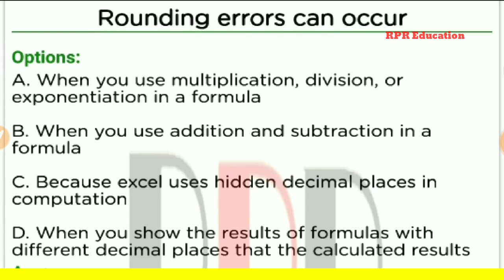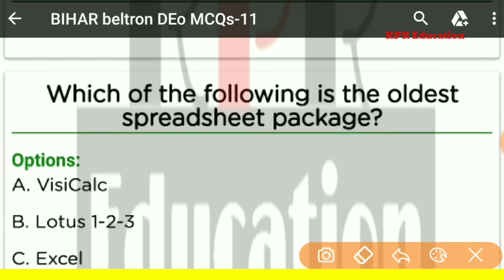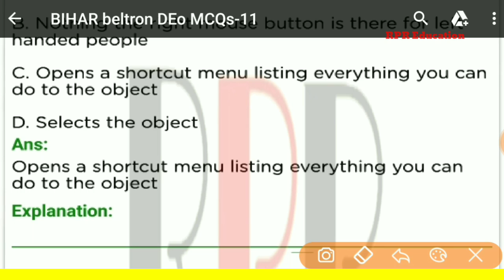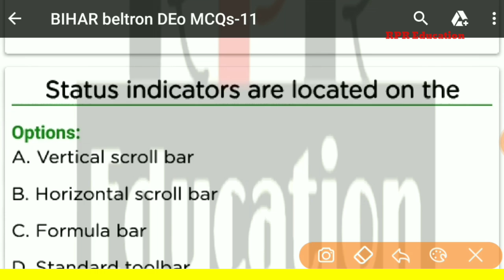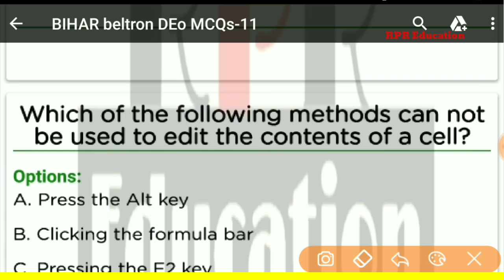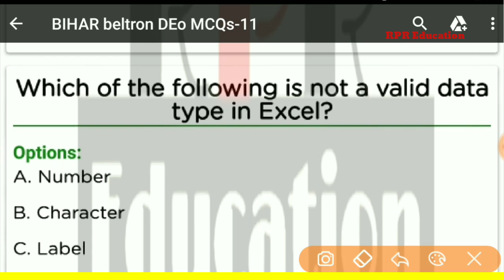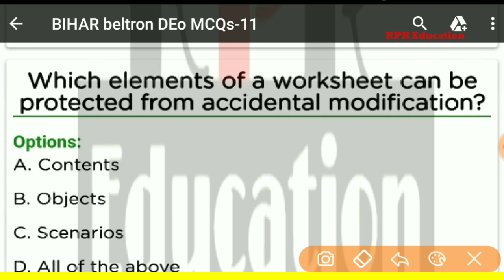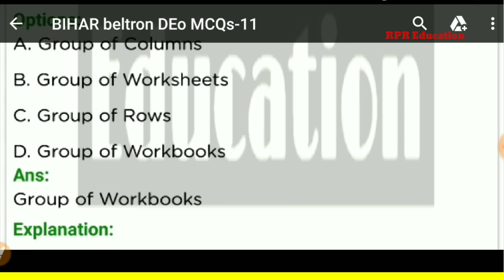BIHAR beltron upcoming question computer Part 11 !! DEo- MCQs-2019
Beltron DEO Full Preparation Part 11 ( Computer Basic Special- Examination 2019

Download PDF file:- Please wait .30 minutes)))

●note:- इसी प्रकार की questions पूछे जाते है exam में